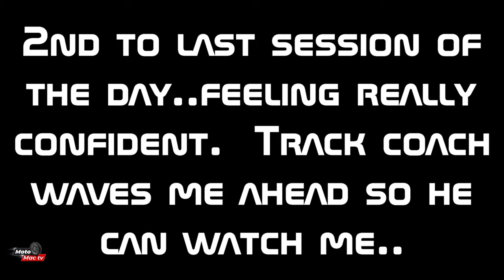I crashed my 2015 CBR 600RR at the racetrack | Track Day | Motorcycle Crash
Welp! I knew this day would come when I had my first spill at the racetrack.  This is the reason I bought the track bike to begin with.  I made a big mistake in pushing my pace with the tires that I had on the bike.  You live and you learn! The damage was very minimal and the bike runs just fine!  Shuri will be back!!!